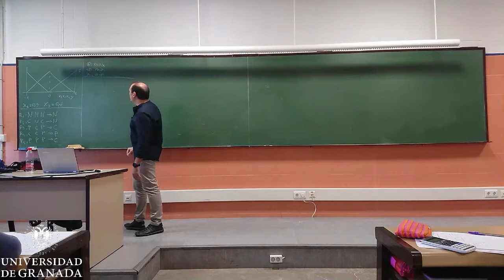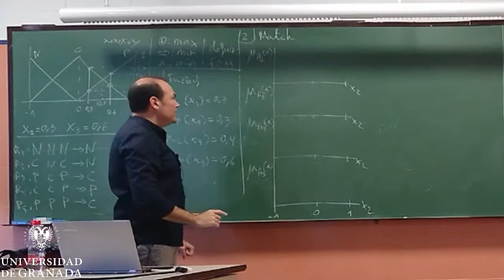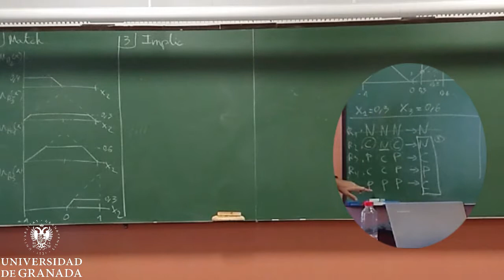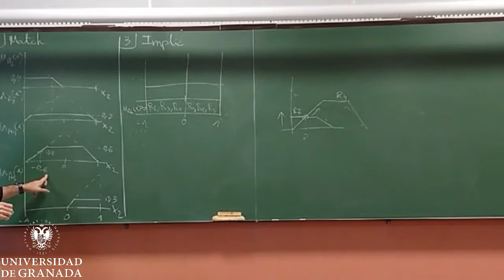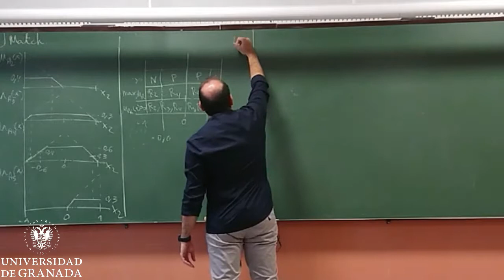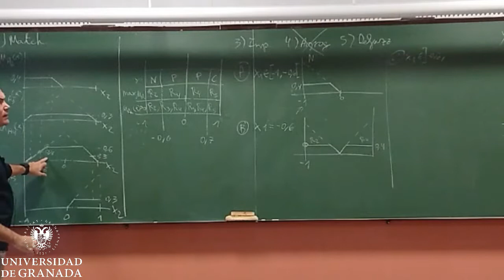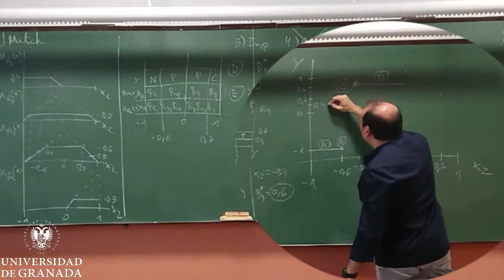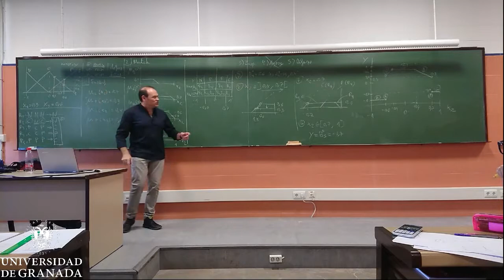Ejercicio de inferencia difusa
Resolución del ejercicio 13
Control Inteligente - Grado en Ingeniería Electrónica Industrial